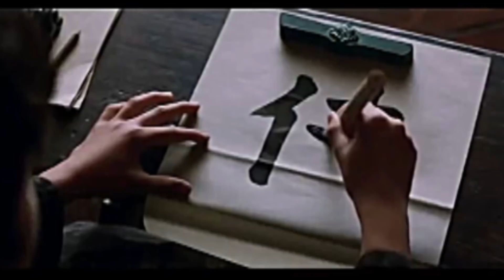¿Como era la VIDA de un SAMURAI?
Quizás el mejor lugar para comenzar a entender la vida de un samurai es definir qué es un samurai. Los Samurais  eran miembros de la clase militar en el sistema de castas del Japón feudal. Se destacaron cuando el país marcó el comienzo de un gobierno dictatorial militarista con el establecimiento del Shogunato en algún momento del siglo XII.

Mantuvieron una poderosa presencia en todo el país durante los siguientes setecientos años hasta que su influencia finalmente disminuyó con la caída del sistema feudal y la restauración del gobierno imperial en el siglo XIX. En el Japón feudal, a los samurais se les conocía más comúnmente como "bushi" o "buke"  y generalmente servían a un clan en particular y bajo un señor o líder.

Una de las cosas que hacen único al samurai es su adhesión inquebrantable a su filosofía conocida como el código samurai del "bushido", o el“Camino del guerrero”.